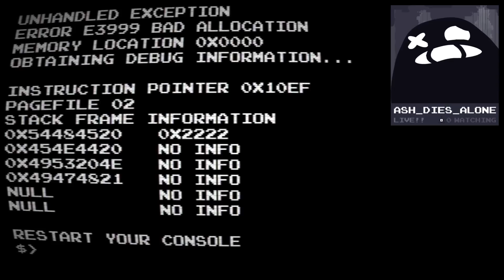The End Is Nigh - Teaser Trailer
From the creator of Super Meat Boy and The Binding of Isaac comes a new harrowing platformer.